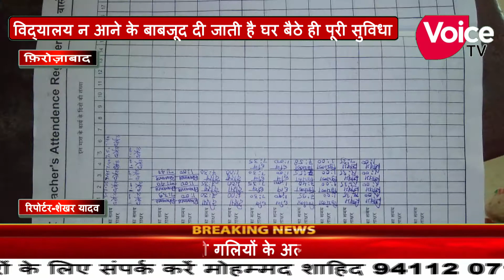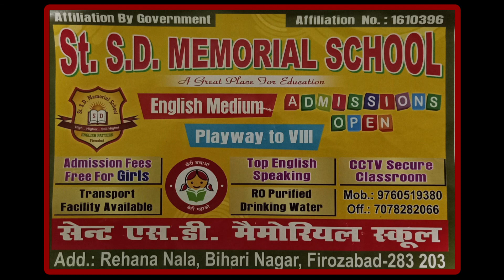प्रशिक्षु युवक ने प्राथमिक विद्यालय नगला सौंठ,नारखी के प्रधानाध्यापक पर लगाये गंभीर आरोप